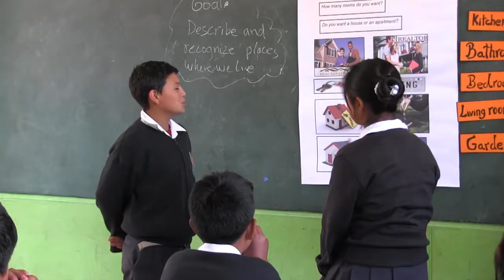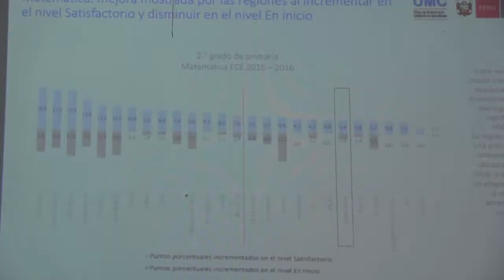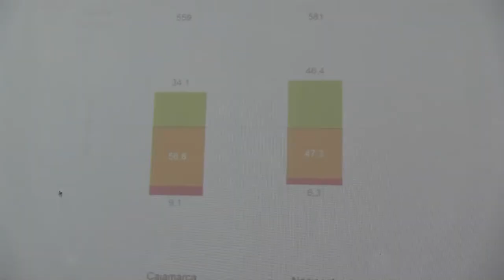CAJAMARCA AVANZÓ 17% EN LECTURA Y 22 % EN MATEMÁTICA EN LOS ÚLTIMOS SEIS AÑOS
De acuerdo con la Evaluación Censal de Estudiantes 2016, la Región Cajamarca logró un avance de más del 100% en comprensión lectora y más del 200% en Matemática, en comparación con las cifras del 2010, según se desprende del informe brindado hoy por el director regional de Educación Cajamarca, Wilson Baca Altamirano.

En comprensión lectora, pasamos del 17% en el 2011, al 34.1% en el 2016, con un ligero bajón en el 2015 en que alcanzamos el 37.1%; mientras que, en Matemática, pasamos del 9.5% en el 2011 al 31.9% en el 2016, lo que nos ubica hoy en la zona intermedia del ranking nacional.

Las cifras indican que en San Miguel, la provincia que más avanzó, hay un equilibrio entre la educación rural y urbana de las escuelas unidocentes y multigrado. Es decir, se muestra una mejora uniforme; mientras que la zona rural de Santa Cruz sorprendió con los resultados que hoy por hoy son superiores a los de la zona urbana.

En comprensión lectora, las provincia mejor ubicadas son: San Miguel (56.5%), Santa Cruz (45.8%), Jaén (44.9 %), San Ignacio (44.7%) y Cajamarca (42.7%).  En Matemática: San Miguel (58.7%) Santa Cruz (46.5%), Hualgayoc (46.2%), San Ignacio (42.4%), Contumazá (41%) y Chota (40.3%).

De acuerdo al Plan Cuatrienal de Educación, la meta al 2018, es alcanzar el 65% en comprensión lectora y 60% en Matemática. Pero, eso depende  de factores como capacitación docente, infraestructura, equipamiento, padres de familia, etc.

La Dirección Regional de Educación se reúne dos días consecutivos en el auditorio de este organismo regional, donde los directores de las 13 Unidades de Gestión Educativas del Departamento, definen estrategias para remontar esta situación y brindar una educación de calidad con equidad.

EDUCACIÓN INICIAL
Un dato alentador lo constituye el cierre de brechas en educación inicial: en el 2011 Cajamarca fue la región con menor cobertura para niños menores de 5 años; sin embargo, hoy somos la segunda región con mayor cobertura en educación inicial a nivel nacional.